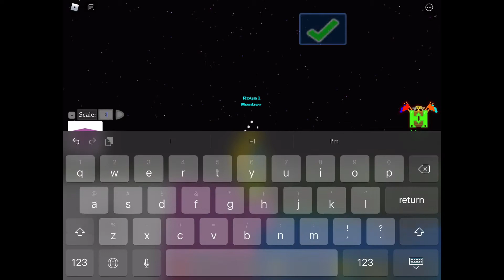Build a Boat Transformer Tutorial Part 2!